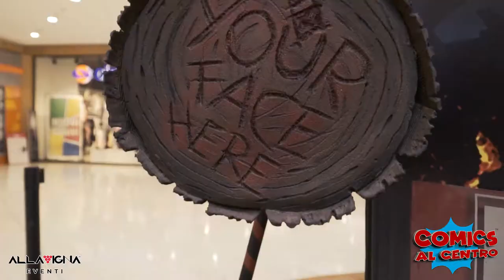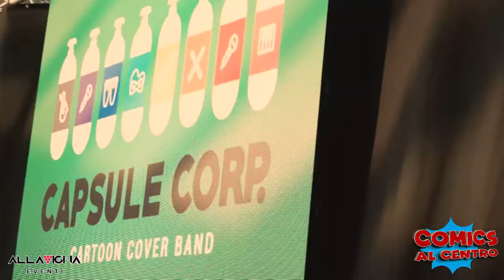COMICS AL CENTRO PROMO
Comics al Centro è un imponente progetto a tema comics che offre tantissime incredibili attrattive:
cosplayer professionisti, scenografie originali da urlo, muro spaccato da Hulk, incredibili sfide esclusive di abilità, consegna diploma ufficiale Avengers, simulatore di Spiderman con la realtà virtuale, coinvolgenti live show della cartoon band, l’insollevabile martello di Thor, fondali per foto indimenticabili, challenge con imitazioni, intrattenimento con animazione musicale e tanto altro ancora.